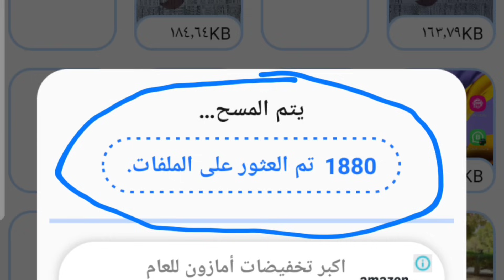طريقة سحرية لاسترجاع الصور والفيديوهات المحذوفة من الهاتف (2025) 📸✨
انضم الان لجروب تيليجرام الخاص بنا👇👇👇
هل سبق لك أن حذفت عن طريق الخطأ مقطع فيديو أو صورة من هاتفك أو جهاز الكمبيوتر الخاص بك؟ في هذا الفيديو ، سأعلمك كيفية استعادة الصور ومقاطع الفيديو المحذوفة من جهازك.
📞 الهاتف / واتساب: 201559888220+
👇👇👇 رابط تحميل التطبيقات المشروحة في الفيديو 👇👇👇
اكتشف كيفية استرداد الصور ومقاطع الفيديو المحذوفة والملفات الأخرى على جهاز الكمبيوتر أو هاتفك جهاز Mac! سأوضح لك تنسيقات محرك الأقراص الثابتة التي يمكن أن تؤثر على استعادة البيانات ، وما هو برنامج استعادة البيانات الموصى به ، وأفضل طريقة لنسخ بياناتك احتياطيًا ، والمزيد.
استرجاع الصور المحذوفة من الاندرويد بعد الفورمات
 📧 للتعاون والإعلانات، يرجى التواصل معي عبر البريد الإلكتروني

رابط جروب القناة الخاص بنا علي الفيسبوك لتلقي أسئلتكم

- رابط تحميل التطبيقات المذكوره في الشرح
تطبيقات اندرويد ( ابداع مصري )
استرجاع الصور والفيديوهات المحذوفة من الهاتف - للايفون و الاندرويد بدون روت
كيفية إستعادة الفيديوهات المحذوفة من على جهازك برنامج استرجاع الصور المحذوفة من الاندرويد استرجاع الصور المحذوفة تطبيق استرجاع الصور المحذوفة من الاندرويد استرجاع الفيديوهات المحذوفة استرجاع الفيديو برنامج استعادة الملفات المحذوفة استرجاع الصور المحذوفة من الهاتف بدون كمبيوتر استرجاع الفيدوهات
تطبيقات اندرويد | ابداع مصري 2025